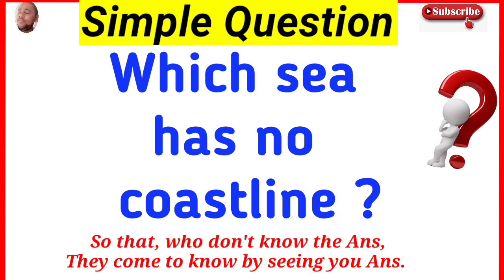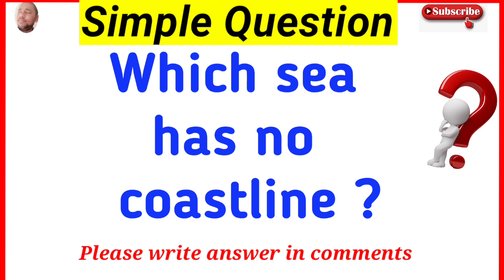Top Intresting gk || Logical questions || tricky questions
Top Intresting gk
Top gk
Gk top
Top quiz questions
Intresting gk
Intresting facts
Trending
Viral gk
Gk questions
Mcqs
Logic questions
Ssc cgl
Ssc
Competitive exam
Upsc motivation
Upsc

gk questions,
quiz questions,general knowledge quiz,
trivia questions,
quiz,
kindergarten educational questions,
kids quiz,
gk question,
gk quiz,

This video is educational purpose not for any other purpose.

If you don't won't any video on my channel.